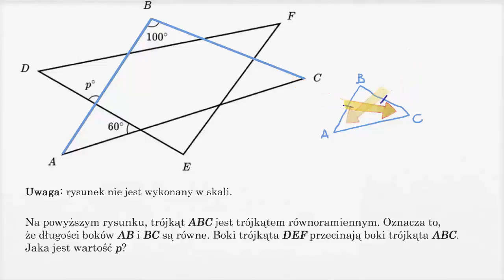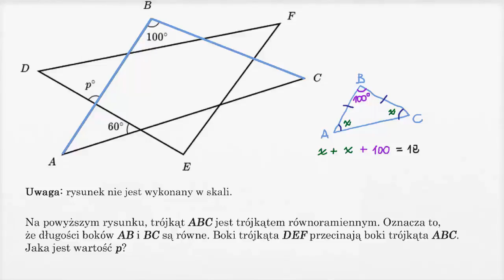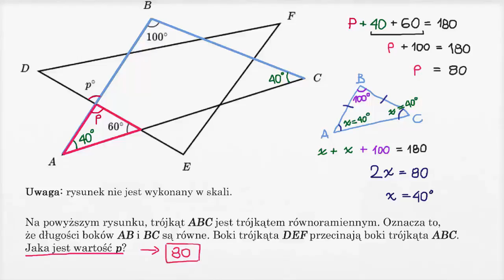Przystawanie i podobieństwo - trudniejszy przykład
Fundacji AVIVA.